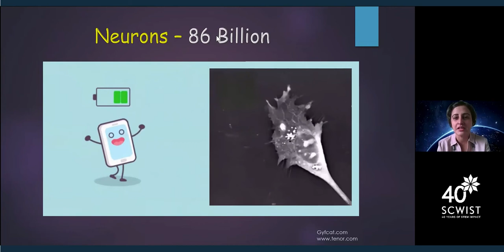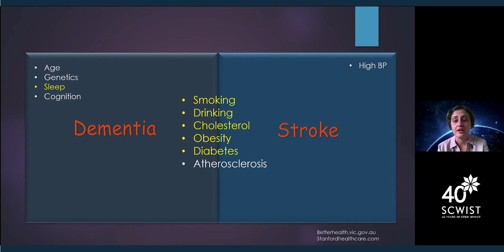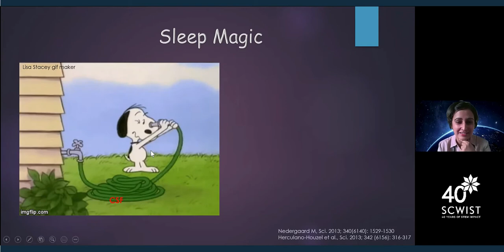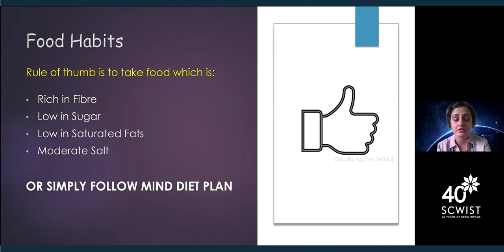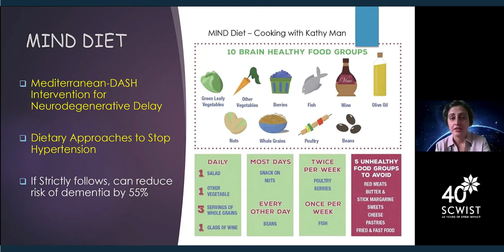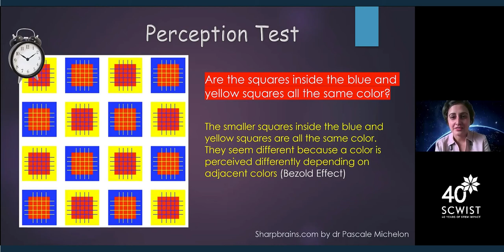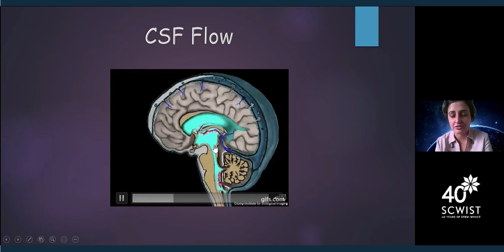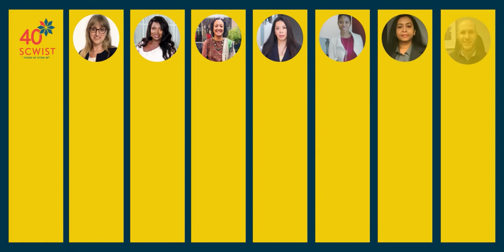Dr. Noeen Malik: Repairing the Impaired Brain Machinery [2021 Brown Bag Lecture Series]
The onset of mild cognitive impairment, a manifestation of an impaired brain machinery, can lead to dementia – which, if not controlled properly, can develop into chronic neurological disorders such as Alzheimer. The factors contributing significantly for degeneration of the on and off brain-switches are both genetic and environmental in nature, though, the latter can be overcome by adopting a healthy lifestyle.

This seminar will help in getting answers for: How, why and when it happens and how to control it ?

Fun Activities at the end.

SPEAKER
Dr. Noeen Malik is a scientist active in oncology and neurodegenerative disease research. She completed her PhD in Nuclear Medicine at the University of Tübingen, Germany followed by research stints in Germany, the United States and Canada. Most recently, she worked as a postdoctoral researcher at TRIUMF in Vancouver, Canada.

A passionate advocate for gender equality in STEM, Noeen is an active member of SCWIST and WIN Canada; and recently launched She Leads which featured a STEM Career Workshop sponsored by IsoSIM.

Noeen is also an activist for women's rights at SWAV (support women against violence), NGO CSW/NY, Amnesty International and for rehabilitation of children from conflict zones with International Rescue Committee (IRC), UN-International Youth Council (IYC), and supporter of successful refugees integration in west (via IRC).

Noeen is vocal about practicing integrity in the workplace.

BROWN BAG HOST: Adele Lepine

ABOUT SCWIST
Since 1981, SCWIST has made great strides in promoting and empowering women in STEM. When you register, please consider adding a small donation to support our programs so all interested women and girls can see where a future in STEM can take them.

JOIN SCWIST!
Register to be a member and take advantage of many benefits including free or discounted event tickets, access to professional development and mentorship programs, volunteer opportunities including community outreach, expanding your professional network with women in STEM.